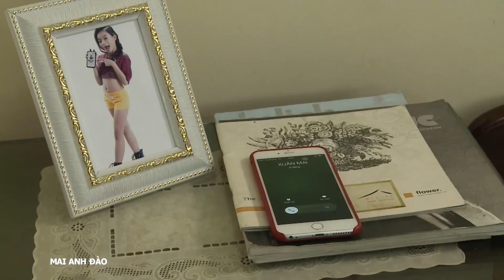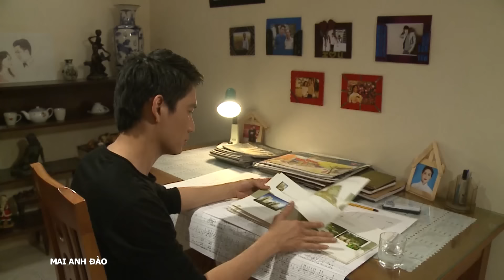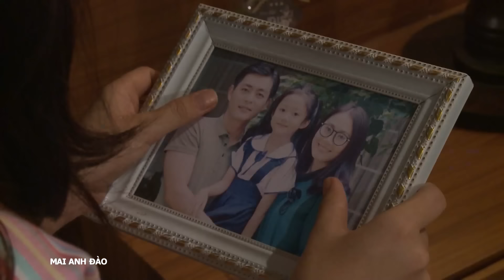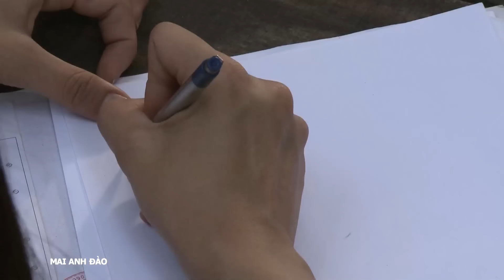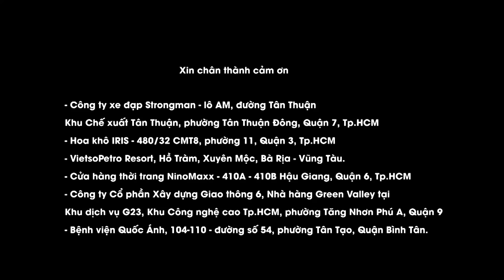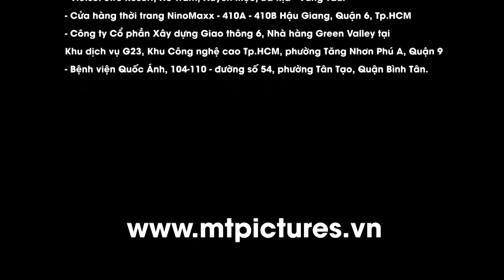[Phim Việt Nam] MAI ANH ĐÀO | Tập 24 | Phim Tâm Lý Tình Cảm Gia Đình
[Phim Việt Nam] MAI ANH ĐÀO | Phim Tâm Lý Tình Cảm Gia Đình
“Mai Anh Đào” xoay quanh câu chuyện của gia đình vợ chồng bà chủ tiệm hoa khô – bà Quyết, ông Tâm và 3 cô con gái tên Mai, Anh, Đào. Mỗi người mỗi tính cách khác nhau, mang số phận và những câu chuyện cuộc sống khác nhau nhưng họ đều có một khao khát là tìm kiếm hạnh phúc.

Phim với sự tham gia của các diễn viên: Ngọc Lan, Phương Dung, Thái Chí Hùng, Bella Mai, Hồ Bích Trâm...